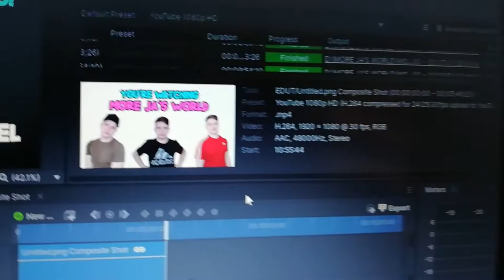I didn't want to leave this place....